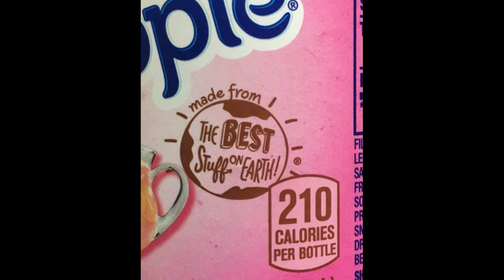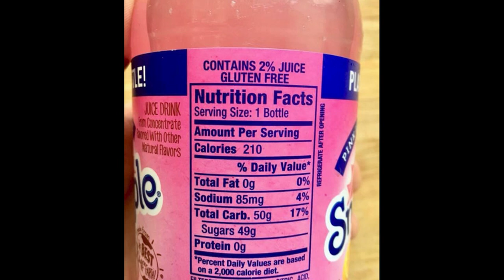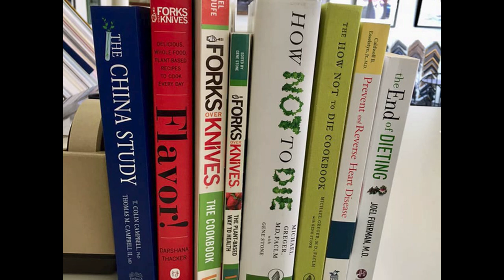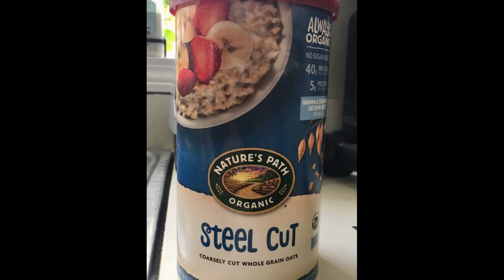Sheri Goodman Graham Interview with "Sweet Potato Ray"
"But Where do you get your Protein?" Ray Flanigan aka "Sweet Potato Ray" interviews Sheri Goodman Graham Plant Based LIfestyle Dietician. She can be reached at SheriGoodmangraham.com and on Facebook as Plant Based Lifestyle.  You can also find Ray Flanigan Plant based coach on Facebook as Sweet Potato Ray.